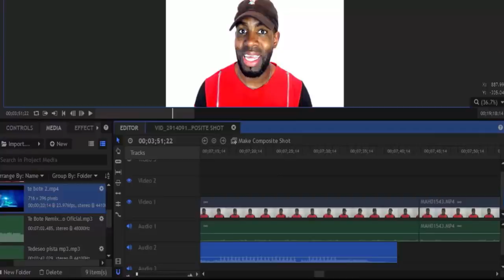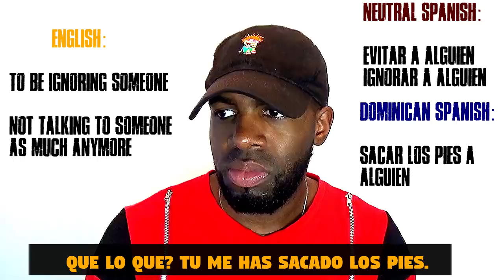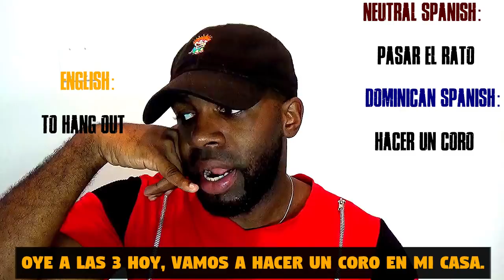Dominican Slang | La Jerga Dominicana Pt. 1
As promised, here is the link to my "Caribbean Slang" post!

There are many videos that teach Dominican Slang in Spanish, so I wanted to give those who are learning Spanish an opportunity to learn some colloquial Dominican phrases and words as more. As you can tell by the title, there is more to come.

If you haven't had a chance to check it out, watch the Dominican accent video first so that you can sound just like the Dominicans as you learn these words and phrases